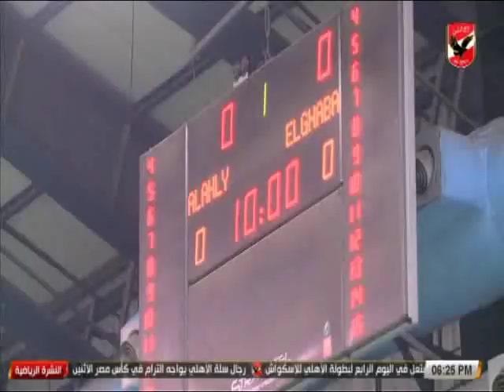تعرف على اخبار الالعاب الجماعية للنادى الاهلى 5-2-2018